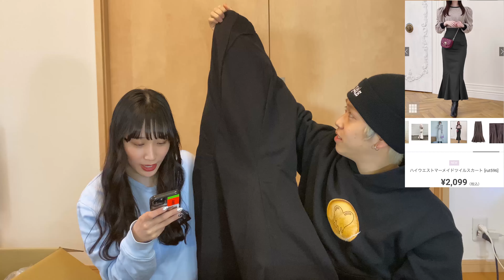【購入品紹介】今流行りのGRLの新作が可愛すぎる😭💓 冬服春服全部着て紹介！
こんばんは！
ラッコの森です🦦🌳
本日もみてくださりありがとうございました✨

今回は初のGRL購入品紹介です！
も〜めちゃくちゃ可愛かった😭💖
最近では毎日GRLのアイテム取り入れちゃってます！

皆んなも是非参考にして買ってみてね♡
本当にオススメ！！！